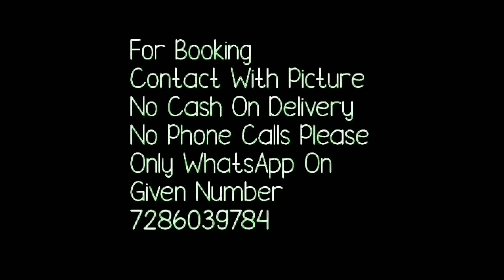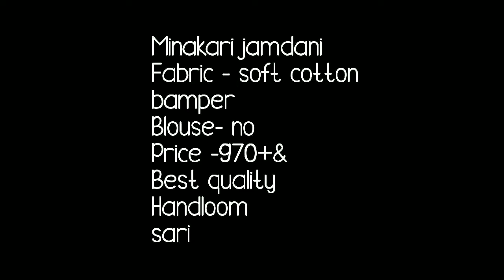Soft Minakari Jamdani Online Shopping/ Dakai Jamdani Saree//মিনাকারি ঢাকায় জামদানী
YOUR QUARIES
1. BELLA FASHION WORLD
2.minakari dhakai jamdani price
3.meenakari banarasi saree
4.minakari dhakai jamdani white
5.hazar buti jamdani
6.minakari jamdani saree price
7.linen jamdani saree
8.minakari jamdani price
9.minakari dhakai price

1 . watsup for order: 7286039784
 2. no negotiations please
 4.Sorry, cash on delivery service is not available
 5.payment can send through RTGS,,google pay or paytm,account transfer.
 6.Dispatch will be with in 2 3 day after payment
 7.After dispatching we will send you courier number through watsup
 8.Depends on distance item will receive.normally 7 to 10 working days
 9.Take video at the time of parcel open
10.if you find any damages you can returned to same address
11.we supply all over  india,and overseases also.